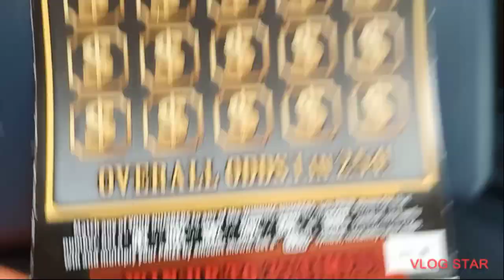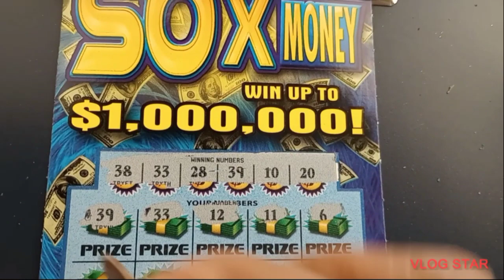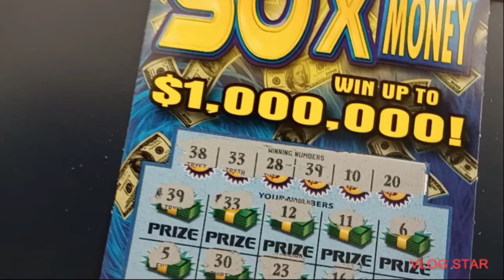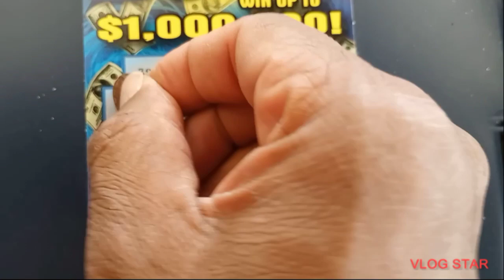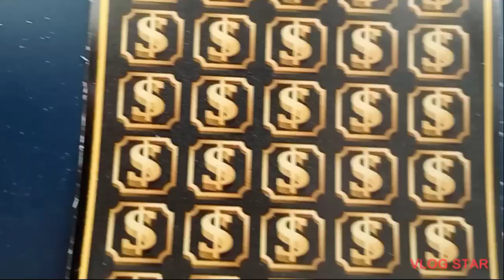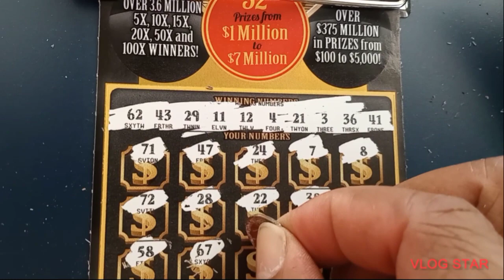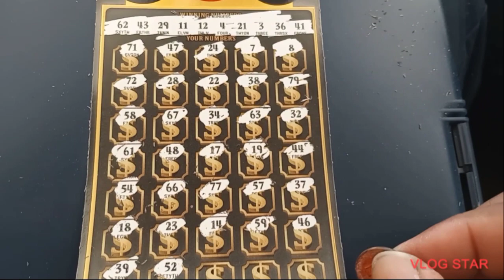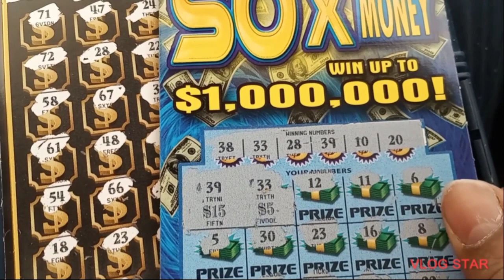$40 Georgia Lottery scratchcards session!